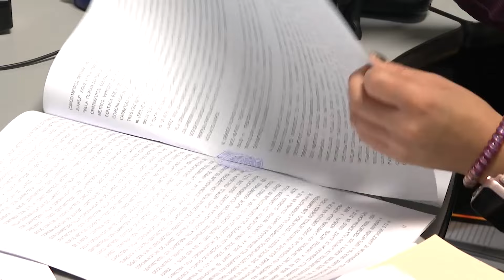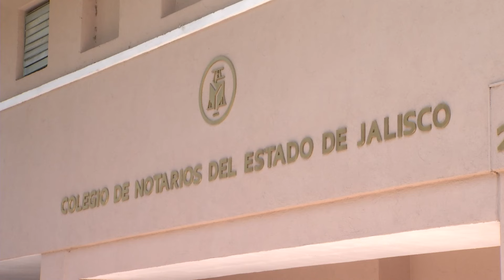Firman convenio para unir esfuerzos contra corrupción e impulsar denuncia anónima | Jalisco Noticias